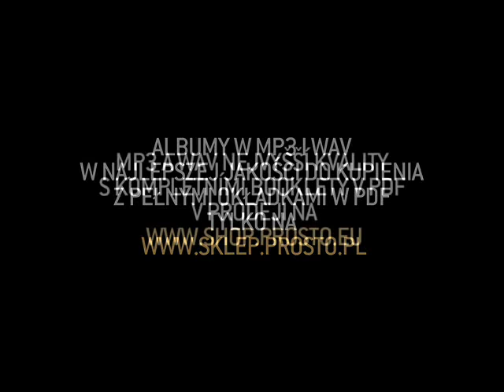Sokół feat. Pono - Zajarany życiem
Album: Ty przecież wiesz co;
Artist: Sokol;
Featuring: Pono;
Title: Zajarany zyciem;
Producer: Max Chorny;
Lyrics: Sokol, Pono;
Label: Prosto;
File: Audio;